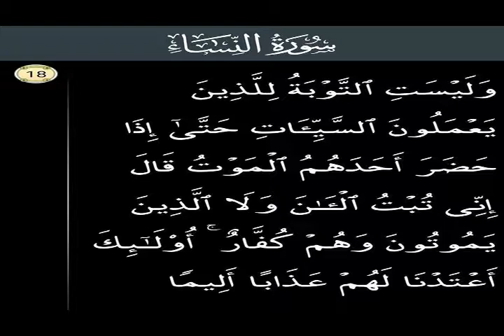Surah An Nisa Ayet No 18